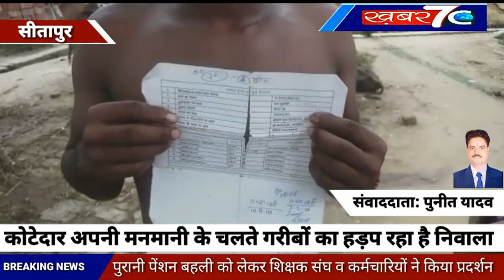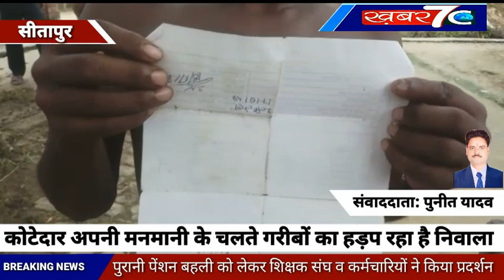sitapur: कोटेदार अपनी मनमानी के चलते गरीबों का हड़प रहा है निवाला